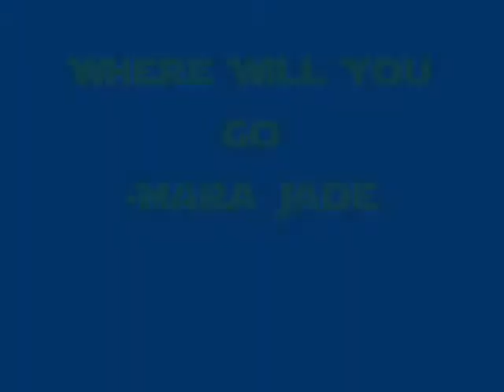Mara Jade ~ Where Will You Go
This video is about  Mara Jade, her inner conflict dealing with the Emperor's death, ending up a smuggler, and finally dealing with weather or not she should kill Luke. The song in my opinion reflects the conflict of not having a purpose, realizing that killing Luke may achieve nothing.
The song is Where Will You Go by Evanescence.